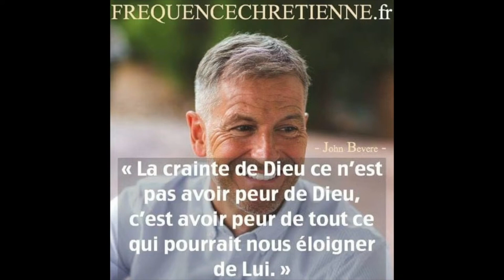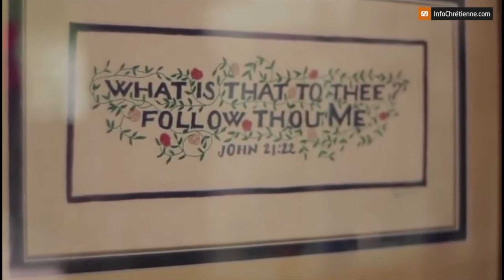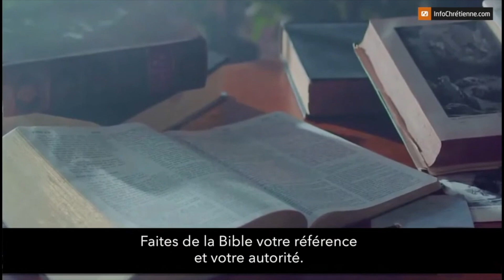Craindre Dieu #3 // Qui choisis-tu de respecter ? - Gabriel G.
Message du 17 novembre 2024
Pour plus d'information, contactez-nous
Célébration tous les dimanches à 10h00
Eglise Evangélique Apostolique de Genève
Carrefour du Bouchet 4
1209 Genève